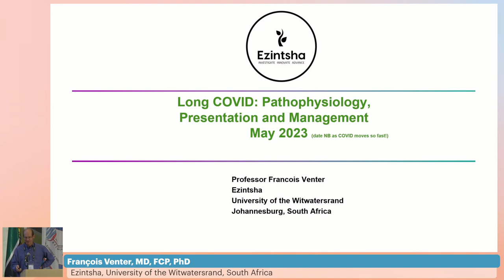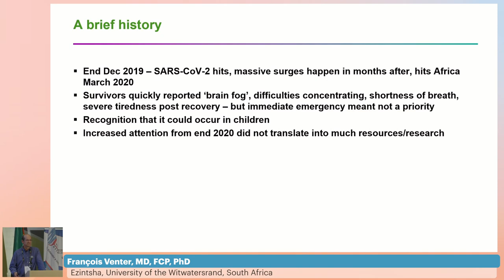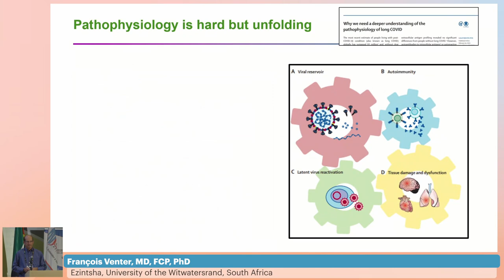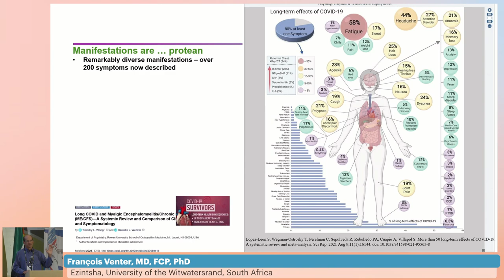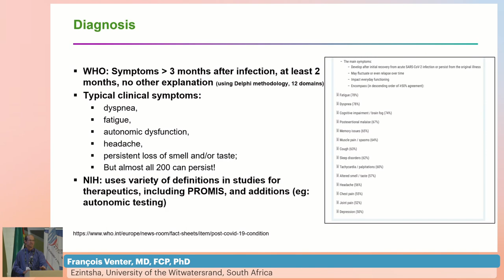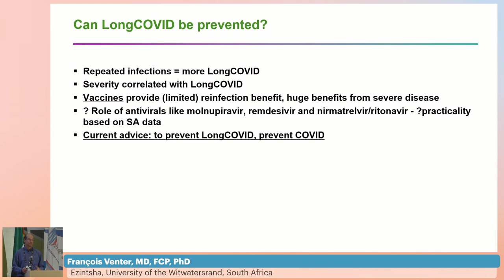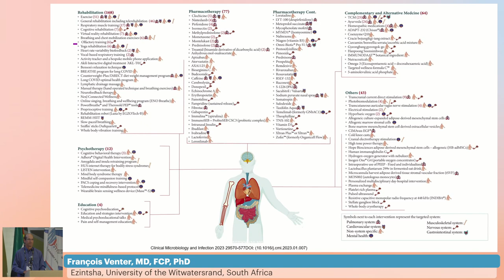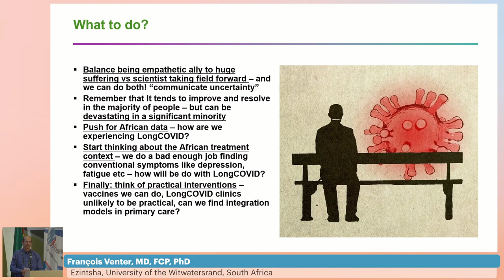Long Covid: Pathophysiology, Presentation, and Management - François Venter, MD, FCP, PhD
Description
- Presenter: François Venter, MD, FCP, PhD
- Lecture: Long Covid: Pathophysiology, Presentation, and Management
- Presented in Session 2: Emerging and Re-emerging Diseases I: James Hakim Memorial Lectures

Meeting Description